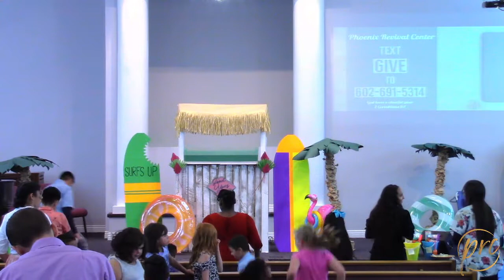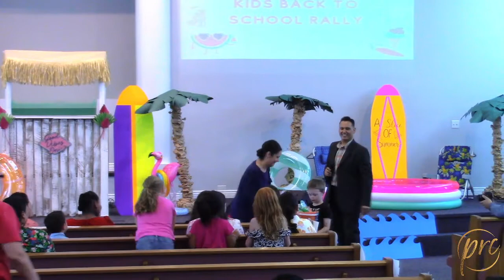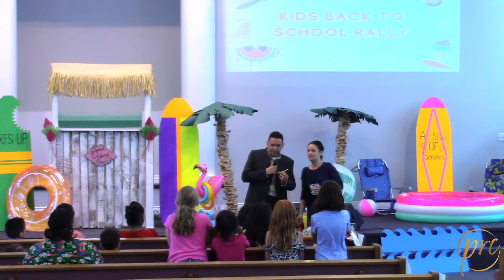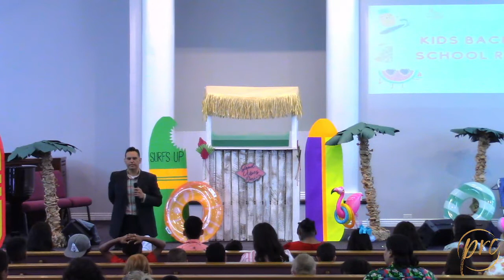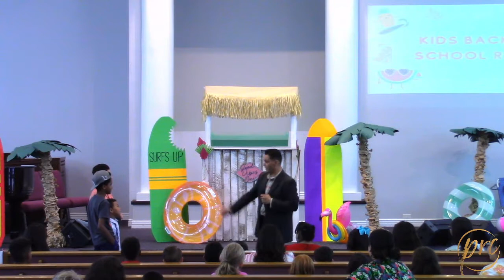Kids Back to School Sunday Rally - Kidtricity (8/7/2022)